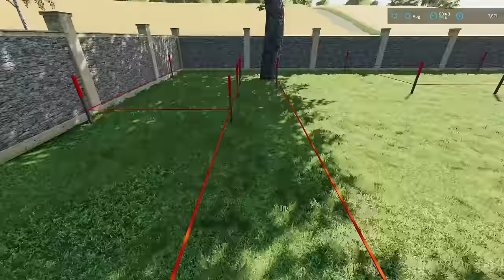🚧 Transporting 1 Tone Gravel Sacks & Building A Garden Path⭐ FS22 City Public Works Timelapse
〰️〰️〰️   👇   CHECK DESCRIPTION   👇   〰️〰️〰️

Hello and welcome to my new series where I start from €10.000 doing Public Works on new map. It is a  timelapse series - episode #40 - of Farming Simulator 22.

Today we carry on with work renovating an old mansion. A task for today is to clear the grass for a new garden path that will be covered with gravel, clear space for a new shed and a play area for kids. I have also purchased a new Volkswagen Truck for my workers to travel to and from construction sites. Additionally I have brought 1 tone builders bags with gravel and sand for the next job.

🌲 Welcome to the Farming Simulator 22 City! The map include one big, highly dense, city with loads of people, cars, trams, trains, two motorways (highways), a few villages, factories, farms, lakes and rivers. There are also farming opportunities including fields, forests and meadows. This map will expand as the series progress and will include more waterways, a quarry, car dealer ship and more! Let me know what would you like to see.

This will help me and I will make more of these farming, construction and logging FS19 / LS19 / FS22 / LS22 4k videos.